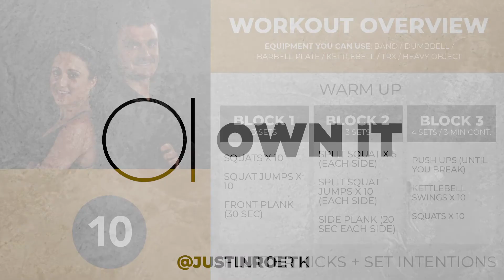Workout 56 Monday1